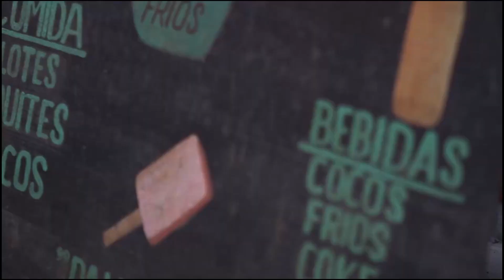Best Deep House Summer Music Mix - Larin Smith - Hymn For The Weekend, SoniBlend - Barbie Girl, Ma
Best Deep House Summer Music Mix - Larin Smith - Hymn For The Weekend, SoniBlend - Barbie Girl, Mario Joy - Highway of Love John Cast 36
Cu-Sutele Playlist Mix made with Love by  Youtube Music Channel:
00:00:10  |  01. Larin Smith - Hymn For The Weekend
00:03:00  |  02. SoniBlend - Barbie Girl
00:05:35 | 03. Mario Joy - Highway of Love John Castel x Xan Castel Remix
00:09:39 | 04. Otilia - Adelante BRT REMIX Shakira similar voice
00:11:52 | 05. ANDREA x Mario Joy - Miss California (Anton Lacosta x Alex Marty Remix
00:14:17 | 06. BlackJack - Game Over (Timon remix)

Welcome to our curated selection of the hottest international hits, with hottest girls featuring chart-toppers like 'Larin Smith Hymn For The Weekend' and 'SoniBlend Barbie Girl'. Dive into the electrifying world of mega hits, fereign music, english music, spanish music, where every track is a journey through the latest in global pop sensations. Whether you're cruising down the street, hitting the books, or simply unwinding, our foreign music playlist promises to elevate your mood with best beats and captivating melodies. From the pulsating rhythms of 'Highway of Love John Castel x Xan Castel Remix )' to the irresistible charm of 'Adelante BRT REMIX Shakira similar voice )', our collection spans genres and styles, ensuring there's something for every taste. Explore the dynamic fusion of pop, dance, and electronic sounds that define the contemporary music scene. Get ready to groove to the sounds of today's top 40 hits, perfect for any occasion, whether it's a night out on the town or a day at the beach. Immerse yourself in the ultimate playlist experience, designed to keep you moving and grooving from start to finish.

 This is a official artistic music video with the purpose to explore the captivating beauty of our world through the lens of our talented and beautiful models and the creative direction of Brian Clark, Edward Lewis, Kevin Martin. In this visually stunning presentation, our girls models are Harper Moore, Olivia Smith, Harper Moore, Olivia Smith, Emily Thompson, elegantly showcase the allure of various breathtaking locations worldwide.